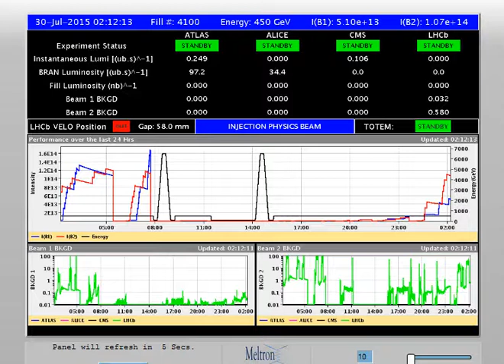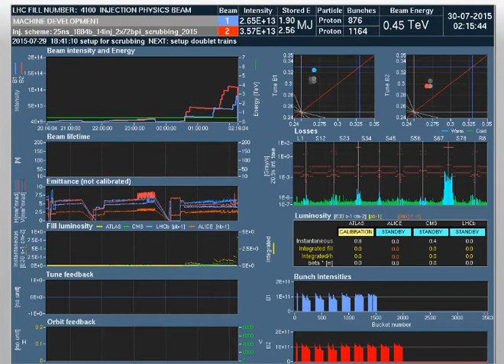CERN Data and BSRT - Beam 2 w/Beam Dump (7/29/2015; 19:12:15; 2nd)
(BSRT - Beam 2) on July 29, 2015 at 19:12:15 Central Time Zone
Energy Level: 450 GeV
Beam Intensity: 1.07e + 14
Bunches: 1164

BEAM DUMPED DURING RECORDING
This video contains screenshots of the LHC3 Panel, Beam 2
(on 10 sec autorefresh) LHC Page1 Panel, and Dashboard
Panel with LHC Announcer.

LOOK ALSO IN THE SHADOW AREA around the beam.
Faces seen throughout, including at 8 Sec; 12 Sec; 22 Sec;
30 Sec; 39 Sec; 48 Sec; 57 Sec; 1 Min 6 Sec; 1 Min 15 Sec;
1 Min 24 Sec; 1 Min 33 Sec; 1 Min 42 Sec; 1 Min 51 Sec;
2 Min 2 Sec; 2 Min 9 Sec; 2 Min 18 Sec; 2 Min 36 Sec;
2 Min 45 Sec; 2 Min 54 Sec; 3 Min 3 Sec; 3 Min 13 Sec;
3 Min 21 Sec